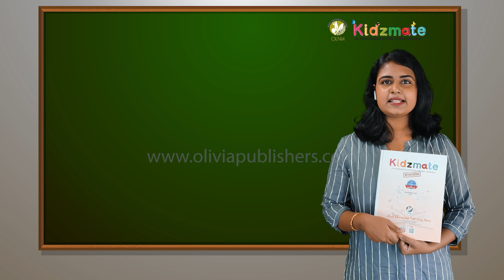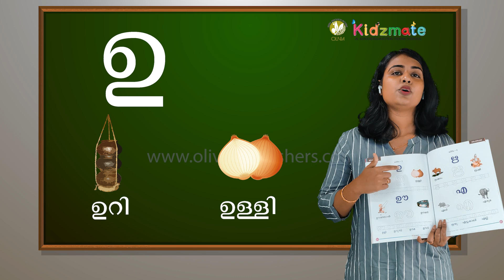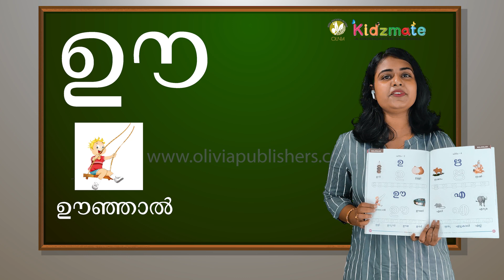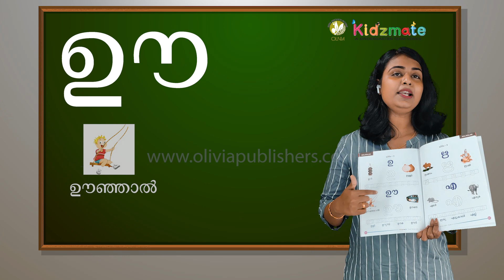പാഠം - 3 - ഉ ഊ - Kidsmate LKG Term 2 Malayalam - Olivia Digital Education Program.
Here we are presenting LKG lesson videos on Malayalam, Malayalam letters, Malayalam stories, Malayalam grammar, Malayalam poems and rhymes for Kids, Malayalam for kids.